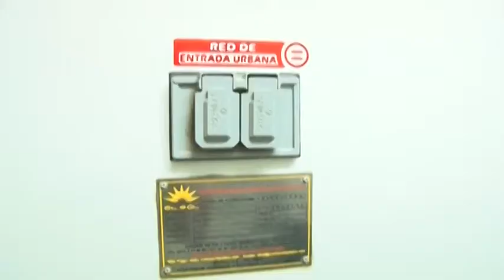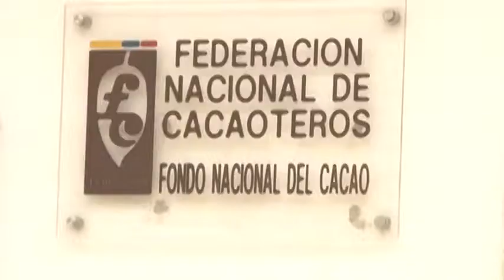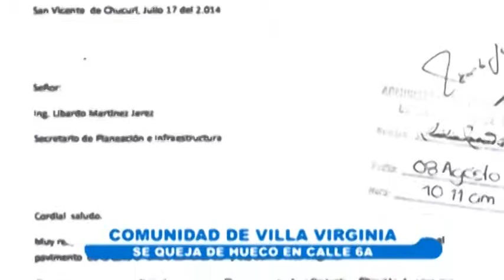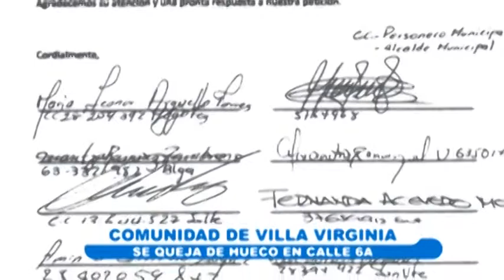INFORMATIVO EN MINUTOS OCTUBRE 22 DE 2014